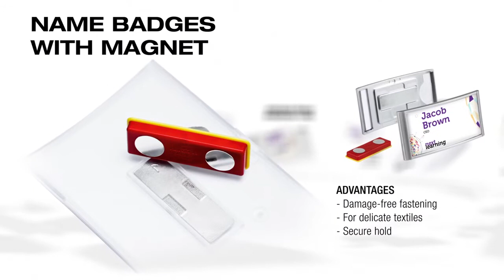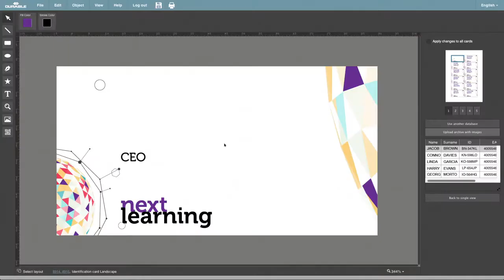Durable navneskilt sæt med combi clip 40 x 105 mm - 14 stk. - JustMore.dk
Praktisk komplet sæt med 14 navneskilte med combi clip og tilhørende BADGEMAKER® indstiksetiketter.

Ekstra bred for læsbarhed på afstand SAFE DISTANCE.